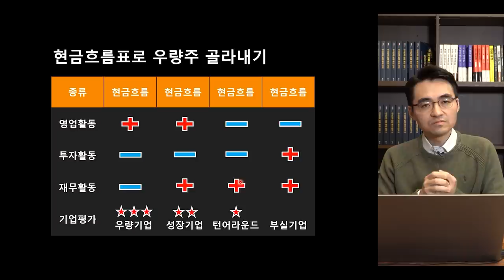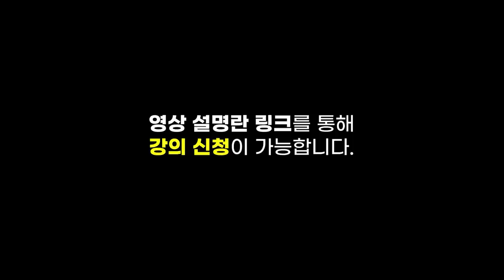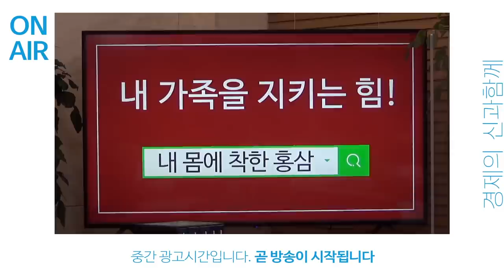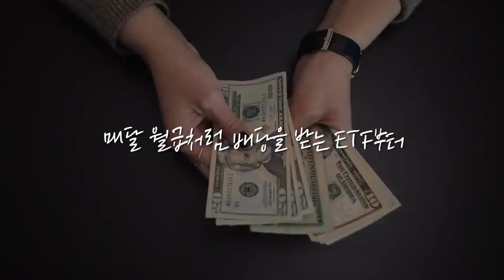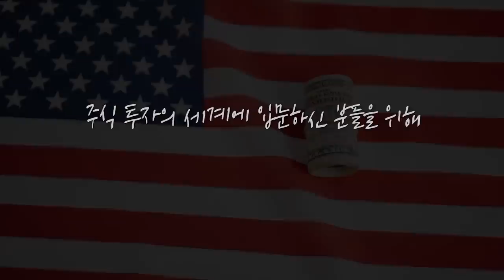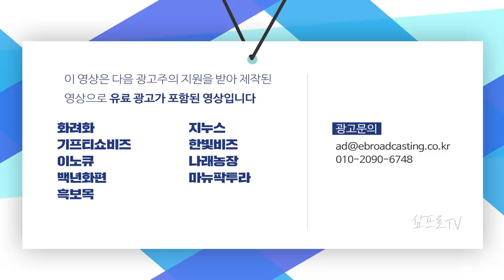[심층 인터뷰] 1등은 그대론데 반평균이 올라간 상황.. 생각의 전환이 필요하다? f.메리츠증권 이다솔 부장